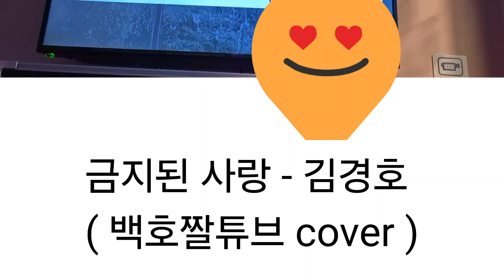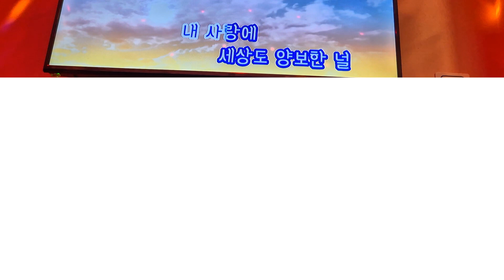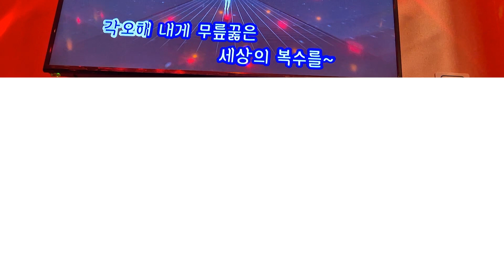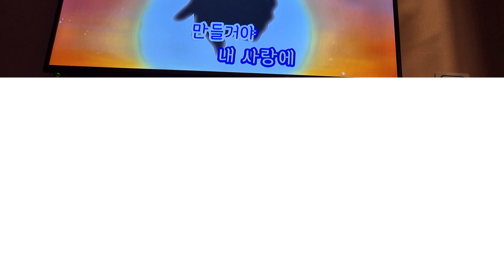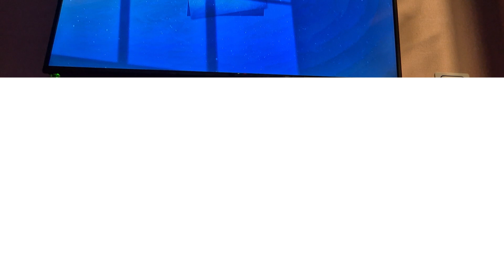금지된 사랑 - 김경호 ( 백호짤튜브 cover )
잃어버린 나의 목소리를 찾아서 ( P-test 22 )